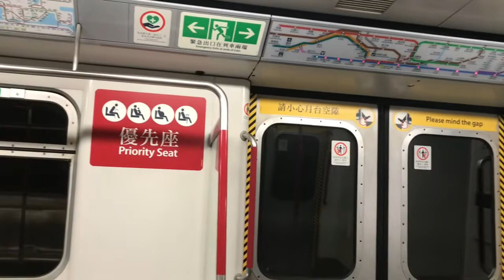NAKAPAG BOTO NA DIN + WALANG TAO PAG WEEKDAYS | HONGKONG ABSEENTE VOTING 2022